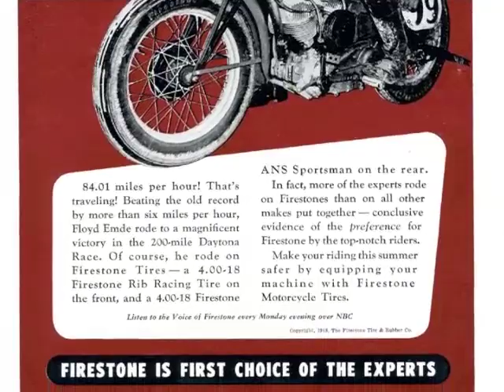Classic Motorcycle Collection For Sale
Here is your chance to own an amazing collection of 120 antique and vintage Harley Davidson, Indians, Triumphs, BSA, Yamaha, Honda, Kawasaki, BMW, Three wheelers, antique side cars, rare factory race bikes, complete with parts and accessories. Appraised at over $650,000 this rare collection is now being sold for $325,000 as one lot. This means no bikes, parts or items from the collection are for sale individually.

Included are at least one and a half semi trailers full of new and used parts and accessories such as gas tanks, seats, frames, front ends, wheels, brakes, handle bars, rims, tires, gears, engines, grips, saddle bags, and much much more. These parts are for motorcycles from the 20's to 80's antique and classic Harley, Indian, British, Japanese, etc.

Also included are motorcycle memorabilia items like gas pump & oil pumps, pedal cars, many oil related cans, early Harley apparel , Indian fantasy neon sign, Evil Knievel Arcade Game from the 1970's, dozens of posters, antique motorcycle magazines, including 1940's and up, AMA, Easy Riders, choppers, and more. Also included are parts books and repair manuals, motorcycle encyclopedia set, photos of antique motorcycles, early Rally posters and more.

Classic motorcycle, dirt bikes, race bikes mopeds & scooters Included in lot sale:

1917 Indian W/side car
1930 V Harley Board Track Racer
1941 Harley 45ci 2 Wheeler
1942 Harley Military 2 Wheeler 45ci
1946 EL Harley Knuckle Head
1946 Harley Servi-Car
1946 Harley WR 45ci Café Racer
1947 Indian Chief
1947 Wyss Cycle
1948 Cushman W/sidecar
1948 Indian Chief
1949 Indian Scout
1951 Triumph 650cc twin non-unit chopper
1953 Indian Chief
1953 Simplex Blue Military Model
1956 Triumph non-unit
1957 Matchless 500cc
1958 Velocette 500cc single off road
1959 Triumph 650cc drag bike
1959 Yamaha 250cc
1960 AJS 650 twin
1960 BSA 650 A10
1960 Honda dream original
1960 Servicar 45ci 3 wheeler
1960's Scamper 3 wheeler & snowmobile
1961 Honda Benly 125cc
1962 Servicar 45ci 3 wheeler
1963 BSA 250
1963 HD 250 Sprint dirt bike
1963 Riverside moped(Buzzer)
1963 Yamaha road racer 250
1964 HD scat
1964 Honda Scrambler CL305cc
1964 Norton 350cc
1964 Yamaha step thru 80cc
1965 BSA 250cc Single Cyl. Trials Racer
1965 BSA 650m cc A-65 Chopper
1965 HD 175cc
1965 HD step thru 50cc
1965 Suzuki S32 250cc
1966 Harley Sprint 250cc
1966 HD Street Bike 50cc
1966 Wards Riverside 250
1967 BSA 650 cc A-65F single carb
1967 Harley Sprint 250cc
1967 Honda Scrambler CL77 305cc Y
1968 HD Shovelhead 74ci Red Custom Built
1968 Honda 350cc Von Zipper bike
1968 Kawasaki 650
1968 Triumph 250
1968 Yamaha Catalina 250cc
1969 Bridgestone
1969 BSA 650 A-65
1969 BSA 650 dual carb
1969 Sportster Iron
1969 Triumph 750cc 3 cylinder
1970 Benelli mini bike street
1970 Honda ATC 90cc 3 wheeler
1970 Honda CB100cc
1971 Harley Rapido 125cc
1971 HD Flat Track Racer 100cc
1972 Harley Sprint 350cc
1972 Zundapp dirt bike 250cc
1973 Harley Sprint
1974 350cc Flat Track Racer
1974 Honda CB200cc Twin cylinder
1974 Honda CL175cc
1974 Unlimited Coach Corvair Powered
1974 Yamaha 250cc
1974 Yamaha TX650A
1975 BMW R90S
1975 Harley SX175
1975 Honda CB550
1975 Ural 400cc
1976 Sportster 1000cc drag bike
1978 Kawasaki drag bike
1979 Webley Vickers 3 Wheeler
1980 Kawasaki 550cc
1980 Kawasaki, 3 wheeler TriMoto 650cc
1980 Sturgis 4,000 miles
1982 Yamaha 750cc
1987 Yamaha Venture
Cushman Doodle Bug and more!